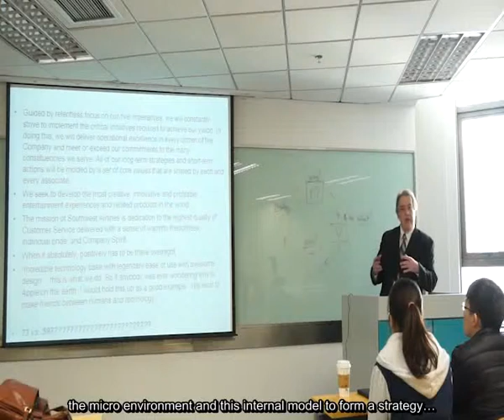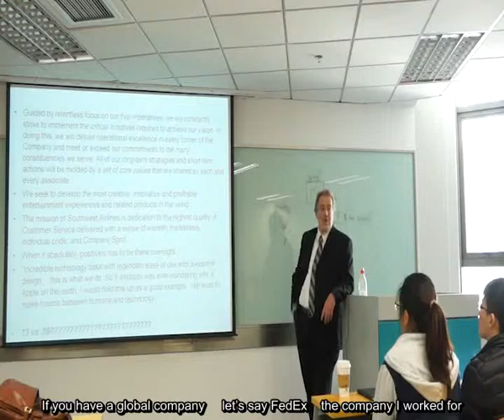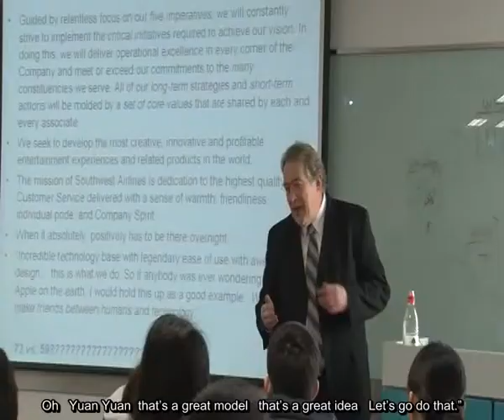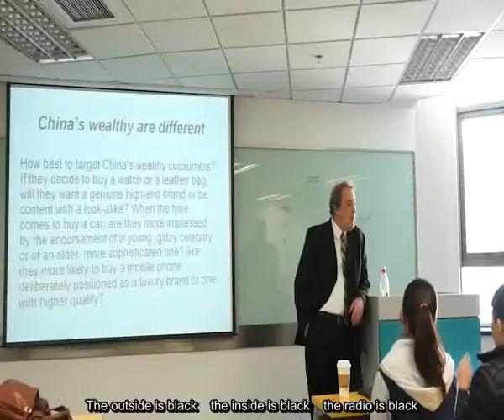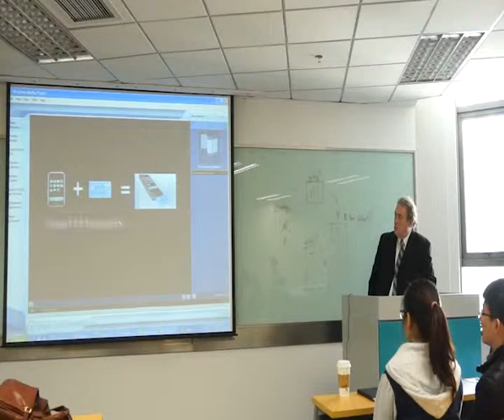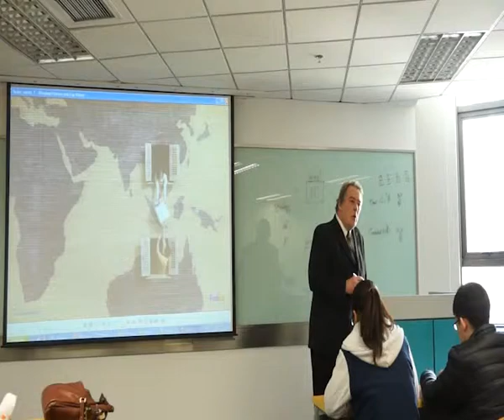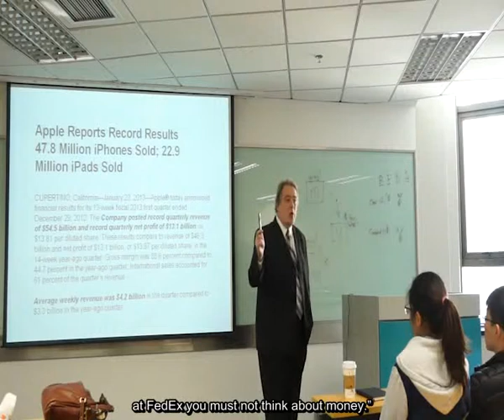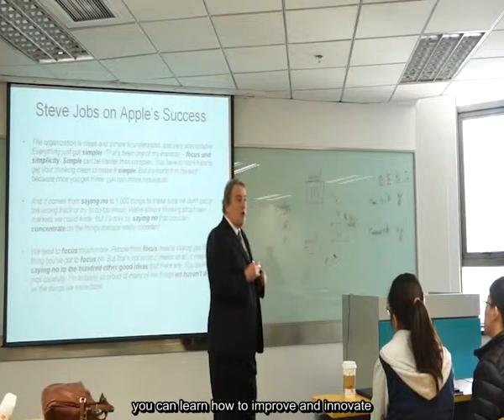DUFE Demo Course Dr Roy Holley